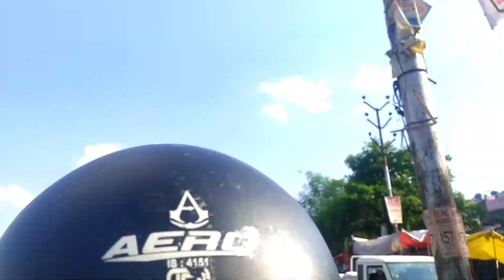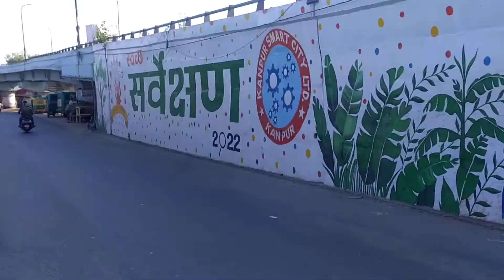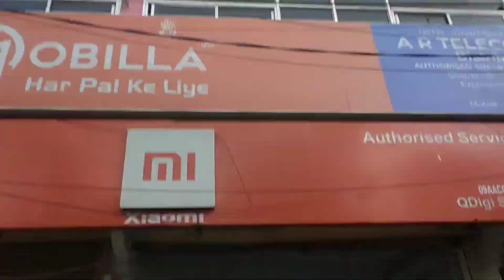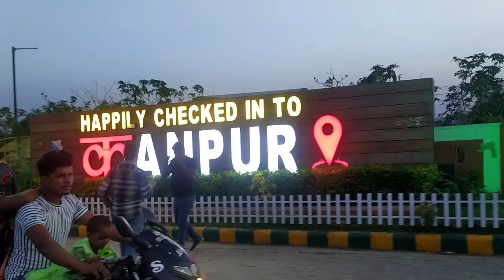😨Damage my (one plus) 📱phone😨souravjoshivlogs